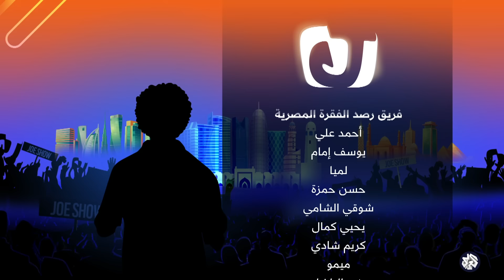جو شو | الموسم الثامن | الحلقة الخامسة | صوت المعزة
يتحدث "جو" في الفقرة الأولى من الحلقة عن الانتخابات التركية وتحليل الإعلام المصري والعربي لنتائجها، ويتناول في الفقرة الثانية هامش الحرية في تركيا من خلال وجهة نظر الإعلامي المصري إبراهيم عيسى كما يتحدث عن أهمية انتخاب أردوغان بحسب الإعلام الموازي، ويتطرق في الفقرة الثالثة إلى تناقض الإعلام في تعاطيه مع قوانين زيادة الأسعار بين السلع الضرورية وبين وسائل الترفيه كالحفلات والسينما، بينما يخصص الفقرة الرابعة للحديث عن البناء الجديد لمجلس النواب المصري وكمية البذخ في تكلفة بنائه التي بلغت 7 مليار جنيه.

أوقات عرض البرنامج :
يوم الخميس :
22:00 بتوقيت القدس
21:00 بتوقيت القاهرة
19:00 بتوقيت غرينتش